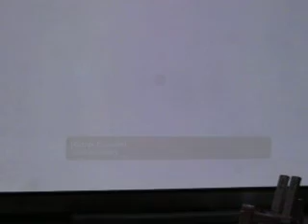Portal Final Boss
GLaDOS gives advice throughout the game. At the second two-thirds of the last test chamber, you have to disregard her advice and then she gets mad. At the end of the game, you have to redirect missiles fired by her guns to shoot at her body and pieces of her will fall off and then you must place them in an incinerator. You must do that within five minutes or else a neurotoxin found throughout the game will kill you.

Portal is found in a collection created by VALVE called "The Orange Box".